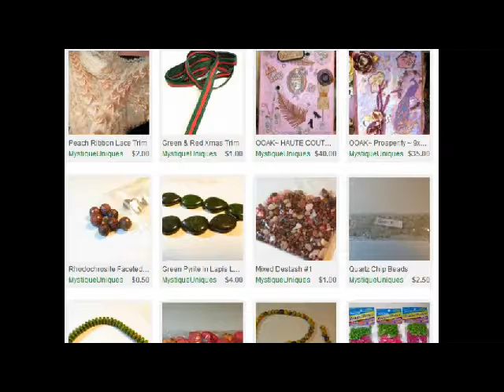New Zibbet Store Items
I am entering new items in my Zibbet Store daily.  Here are a few. Please share and get the word out.  I am selling a lot of items I just dont use.  I have lots more beads to list too.

Ebay Store